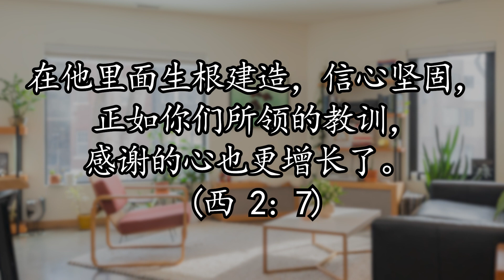施朱霞牧师｜"施"人分享 : 恩上加恩 2023 /6